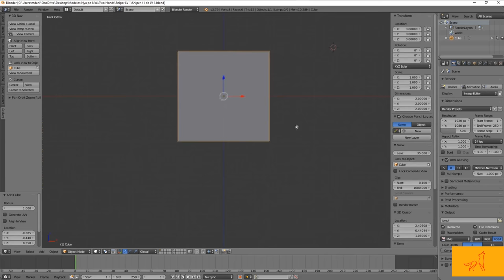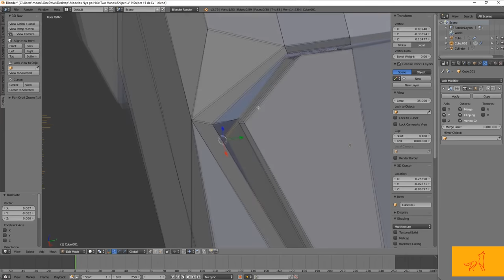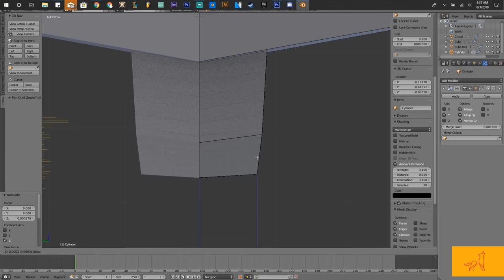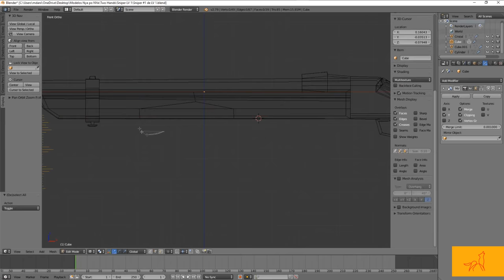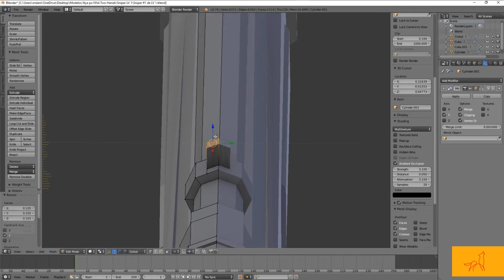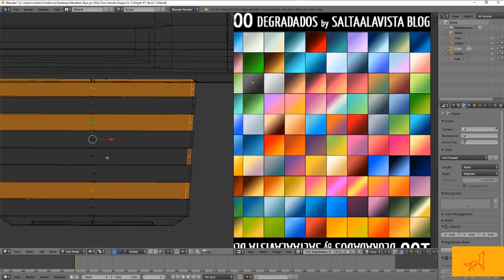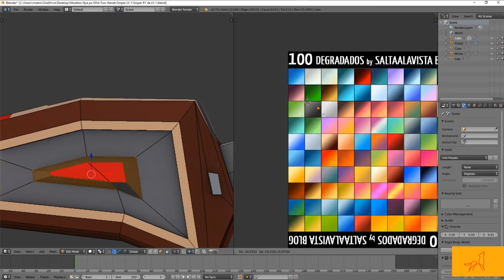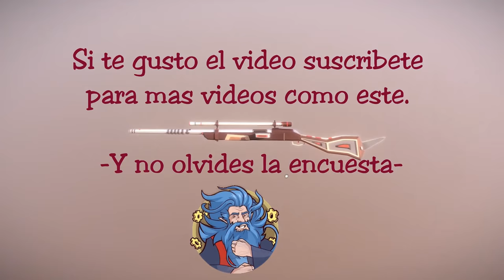🎯Creando SNIPER 3D Blender [LOW POLY] ART #002 💨 2018 - 👌🏻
📍 Es un vídeo en cámara rápida echo para que veas en poco tiempo como se crean los modelos y puedas descargarlo 👍🏻FREE para que veas como esta creado 📕

🎵 También les puededo crear vídeos de como crear música desde cero .